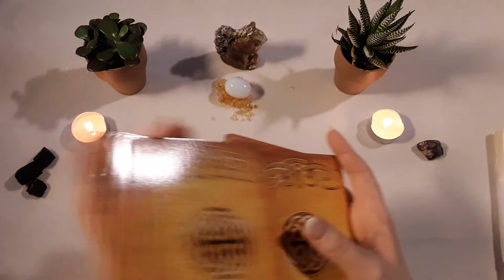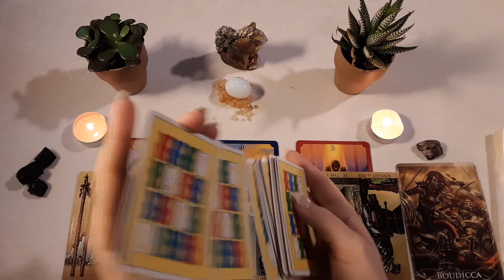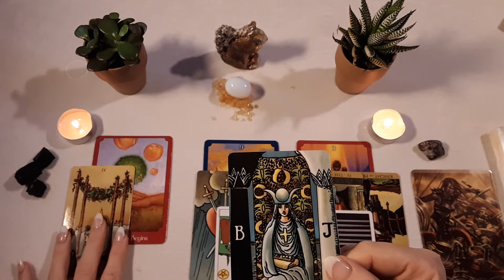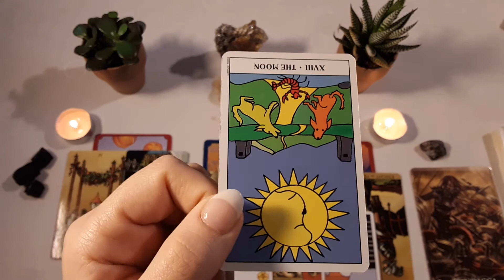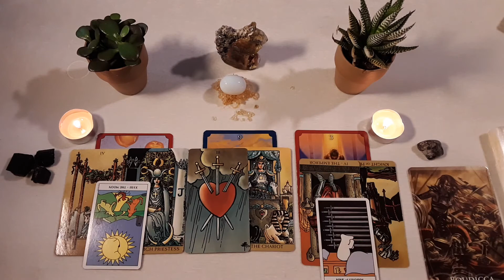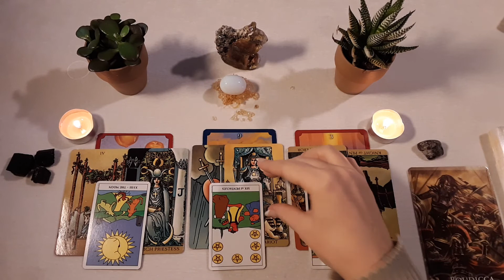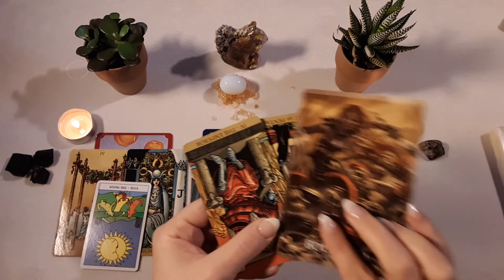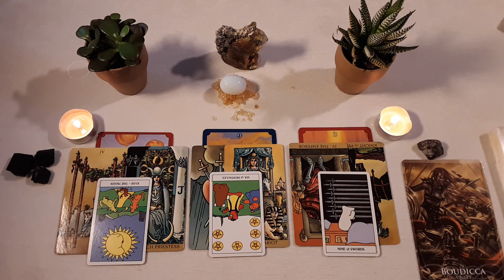Taurus Tarot-Following Your Dreams-December Career & Finance Reading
This is a December 2019 Career & Finance reading for Taurus sun, moon, rising and venus signs. Remember timing is fluid, so you can watch it a year from now. I just hope it gets to the person/people it was meant for.

onsibility will be taken for actions that result from listening or viewing Siriana Tarot content. You must be over 18 years old to book a private reading.